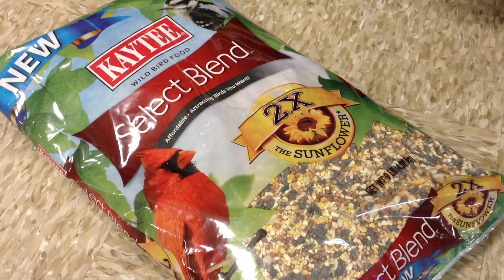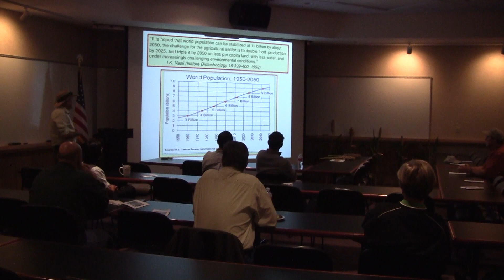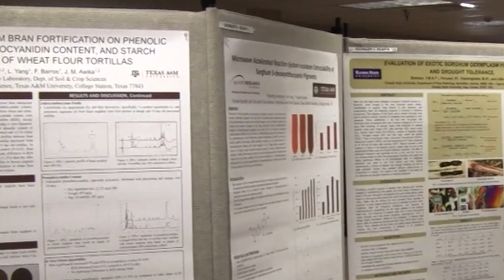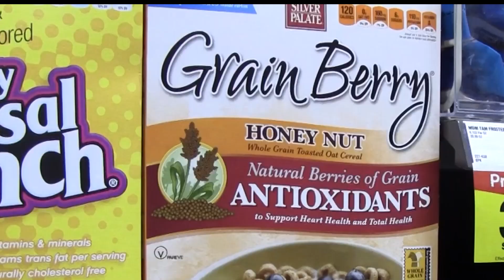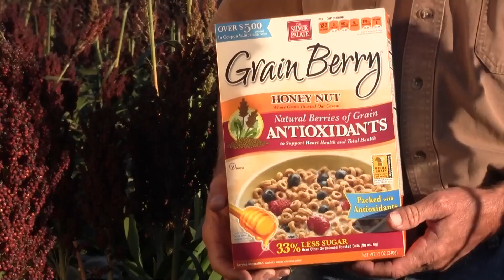Sorghum: The Smart Choice For Your Market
Sorghum is the smart choice for a variety of uses in several markets, including livestock feeding, pet food, ethanol production, green chemicals and the gluten-free food industry.